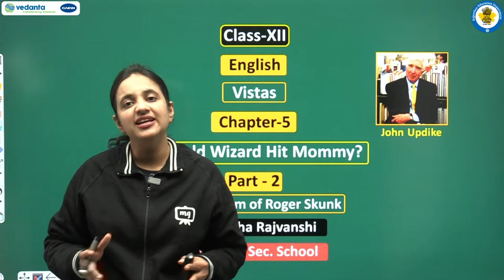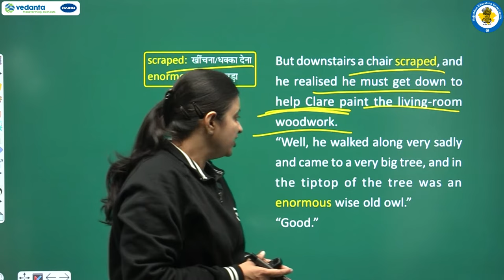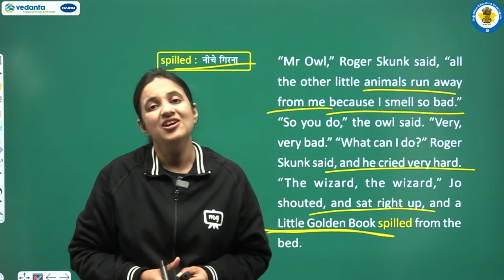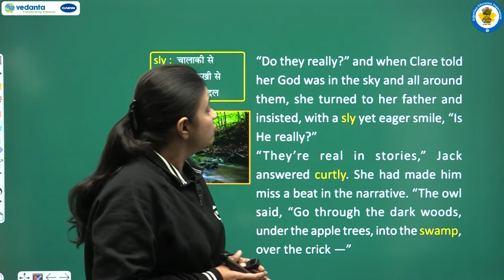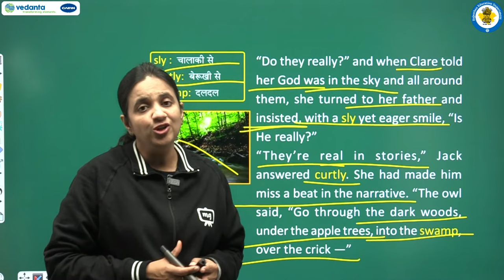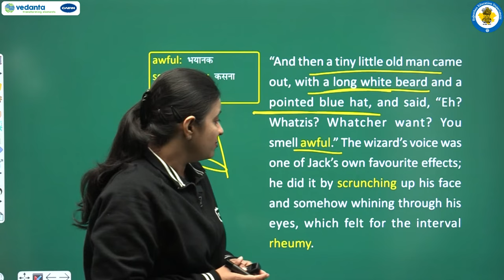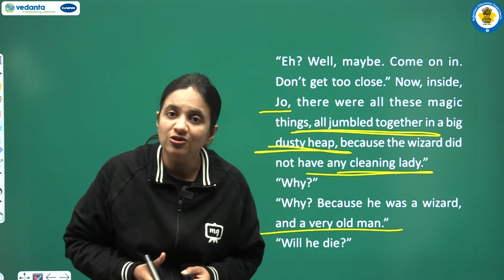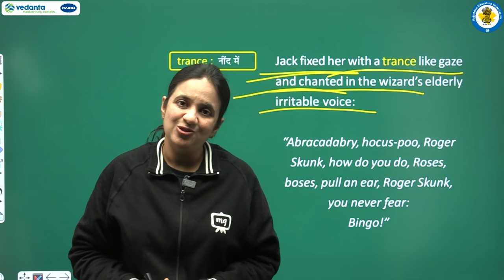NCERT | CBSE | RBSE | Class-12 | English | Vistas | Should Wizard Hit Mommy ? Part - 2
NCERT | CBSE | RBSE | Class - 12 | English | Vistas | Should Wizard Hit Mommy ? | The Problem of Roger Skunk